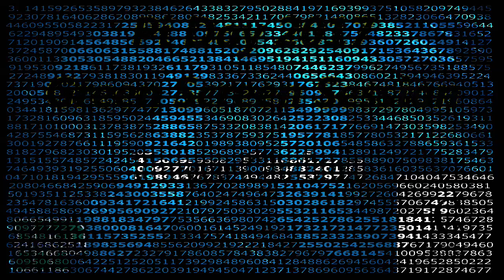HPCA Pi Day 2017 Green Screen Videos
Teams Beryllium, Boron, Carbon, and Nitrogen used a green screen to record the World News and weather.